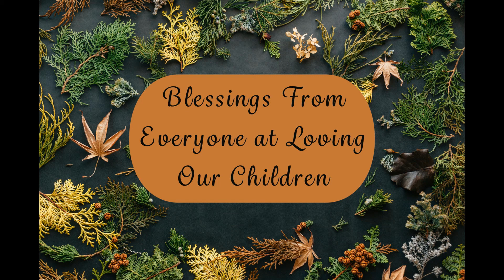Thanksgiving Prayer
Needing prayer? Join in as a Andrew Henderson prays for us on this Thanksgiving day!